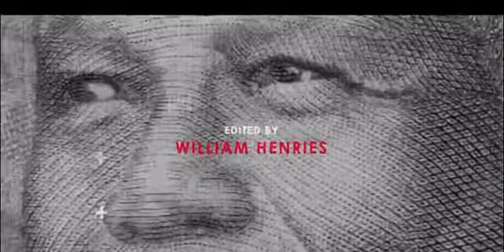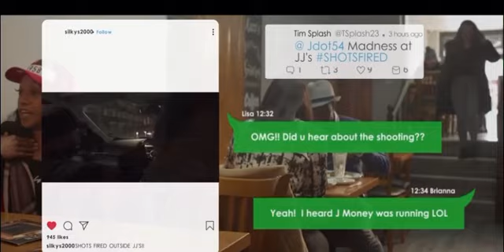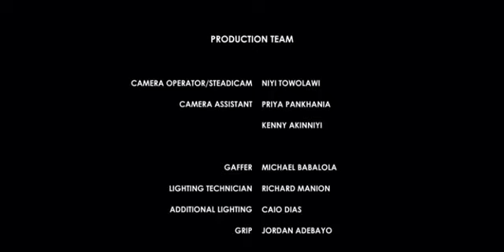False Paradise (season 2 Episode 1)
Season 2 is filled with snakes and ladders will Darren win custody of his daughter or will his dramas surrounding Kane stop him from achieving his goal. Darren and Kane relationships becomes strained as trust becomes a real issue between them. Things heat up for JMoney & CJ as the streets know they were behind Kane's mum house robbery with the help of Sneaky.

Director: Niyi Towolawi @hekcentrik
Writer, Director & Producer: Sylvia Amanquah @silkysmooth17
Producer: Laila Begum @iamlailabegum
DOP: Mike Babs  @mikebabsdop

lead characters:
Rashid Matabaro @rash_gogetter
Jonathan Hewitt  @jhewitto04
Pierre Wilson-cox @pierrewilsoncox
Dwayne Lewis @deeboylondon
Kayode  Cole (SICKMAN) @bigsickmusic
Jordan Aloye   @j23lt_bia
Emmanuel Nzeza  @E23lt_bia
Rochelle Watson @rochie_roach
Abena Adofo  @abenatheactress